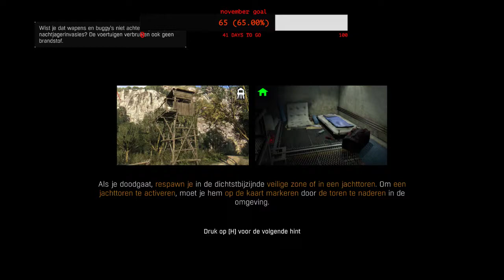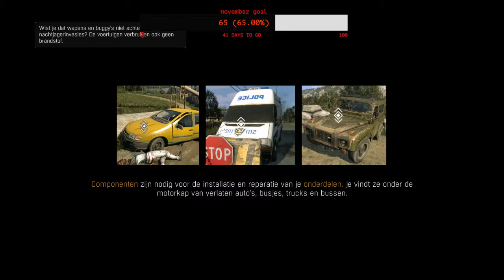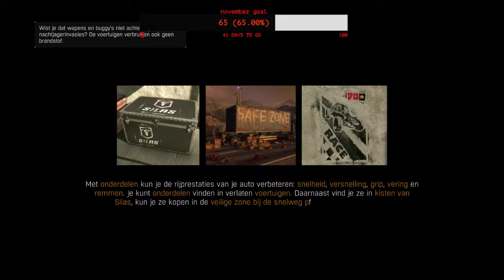Dying Light The Following part 3 / Livestream /Chilling Taking It easy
HI my name is jacques and im a introvert youtuber and streamer from belgium il like to make content for all you lovely people out there

here is what you have to do

 1 ad me on steam be my friend
 2 watch the stream
 4 be active in the stream the first 3 who added me as a friend will get a free copy of the game

Nvidia GTX 1060 strix ROG
I5 6600k 3.5ghz
16gb ddr4 ram
asus z170i progaming motherboard
3tb hdd
250gb ssd

Countdown Song )

GENERIC MUSIC
CINEMATIC Music

and also put in the comment section down below what game you wanna see me play or any suggestions or what you think about this stream and what i can improve

Add me on steam   Wetteren Simulation RAcer

Add me on psn       armyoftwo890